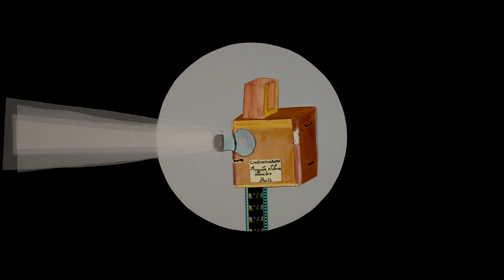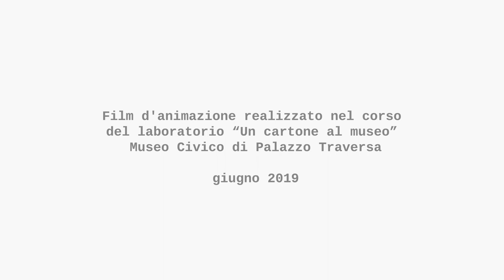Un cartone al Museo: Il debutto del vampiretto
Il video realizzato durante il laboratorio "Un cartone al museo" a Palazzo Traversa, a cura dell' Associazione Culturale La scatola gialla